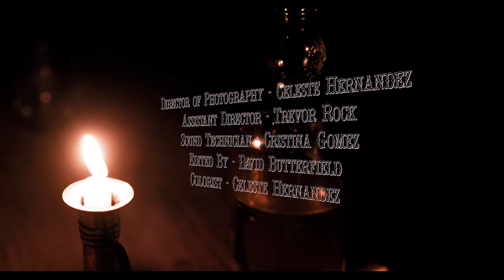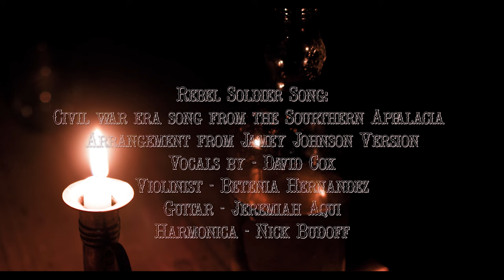Smoking Gun, Produced by DNV Films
This is a short western film about an old western bartender who was about ready to shut his bar down due to hard times when a couple of retired rebel soldiers enter the bar and stir things up.